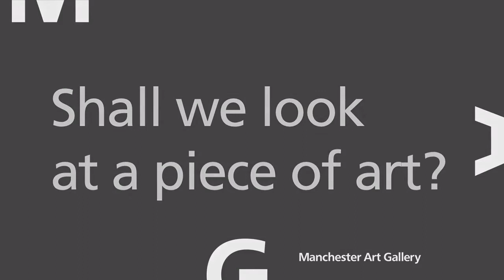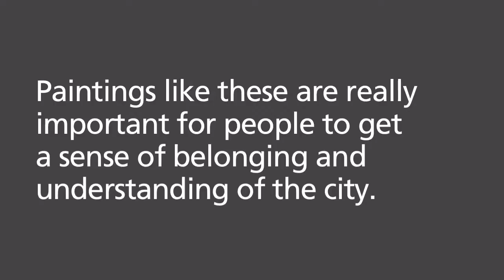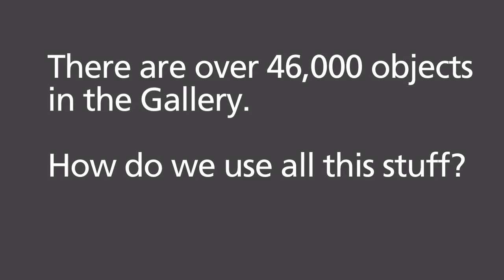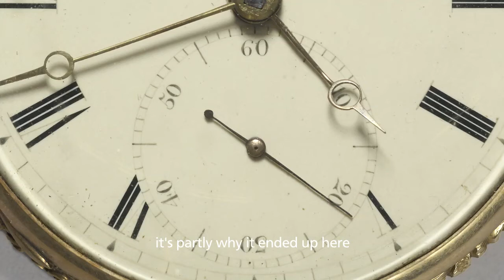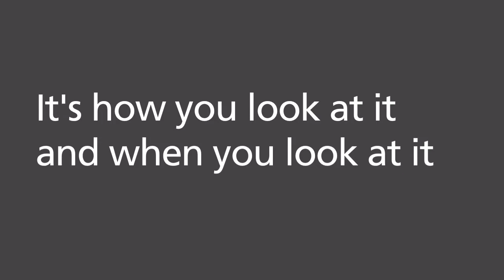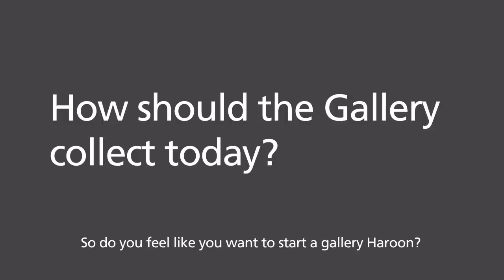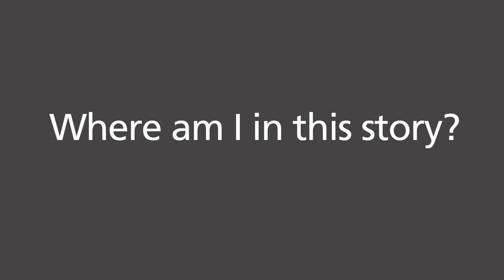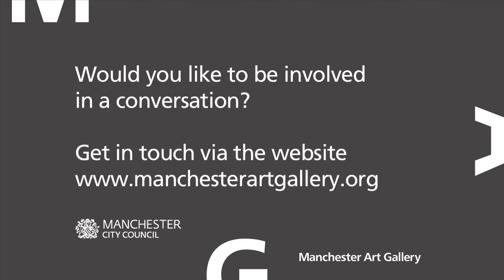Conversations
Conversations between Manchester Art Gallery staff, volunteers and freelancers. Filmed during lockdown, July 2020, via Zoom.

Edited and produced by Maria Ruban